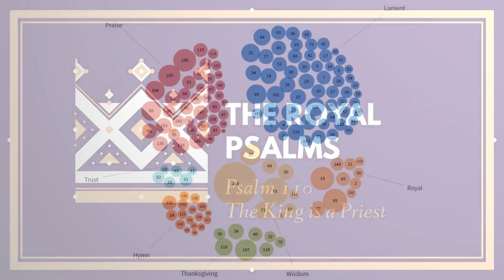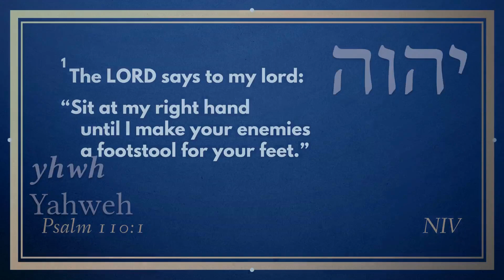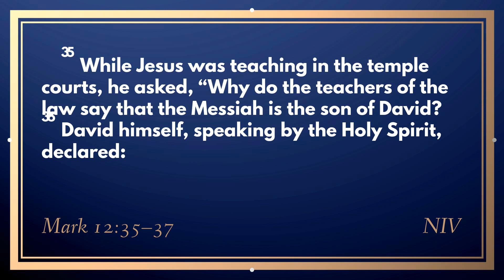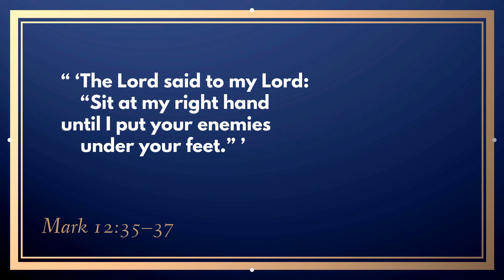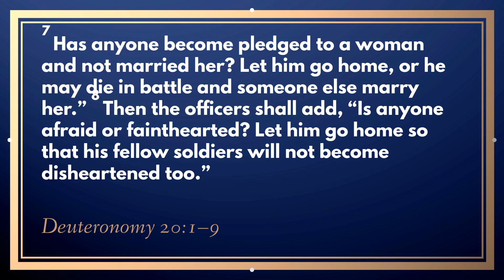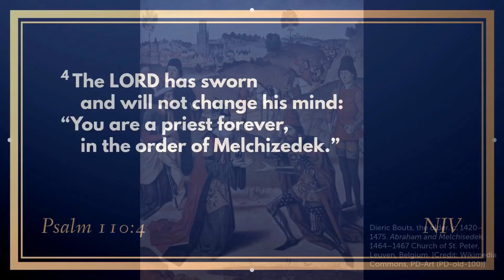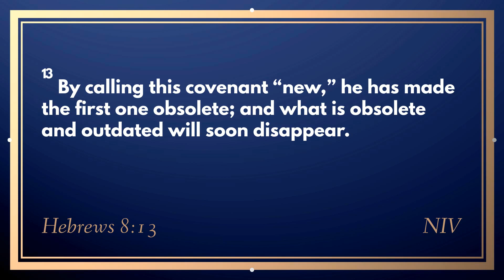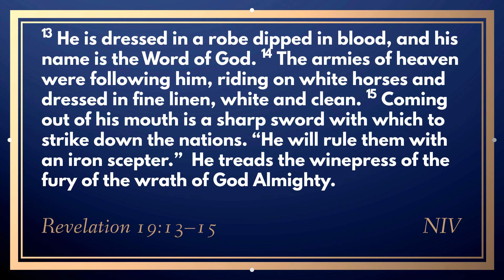The Royal Psalms: Psalm 110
A study of Psalm 110.